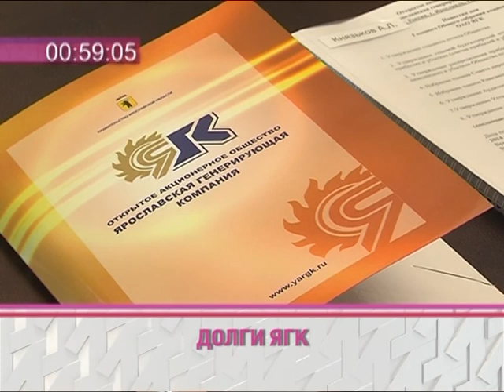Новости дня. Коротко 20.06.14